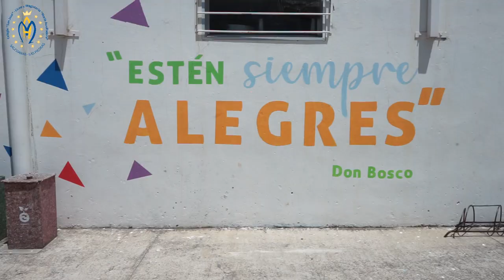Colegio San José - Liceo y Magisterio María Auxiliadora